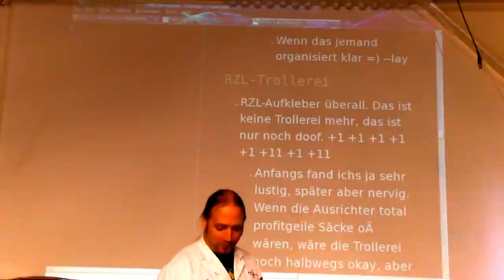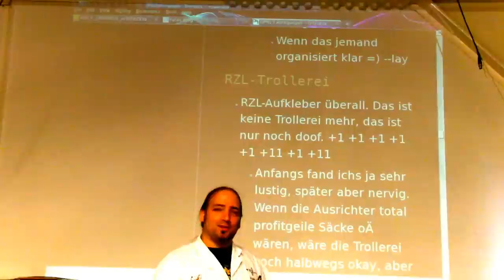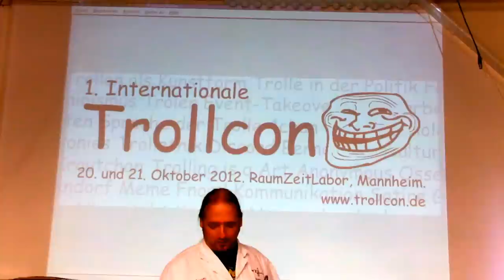RZL: 1. Internationale Trollcon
Dieses Video ist die Aufnahme des Vortrags „1. Internationale Trollcon" von blabber am 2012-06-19.